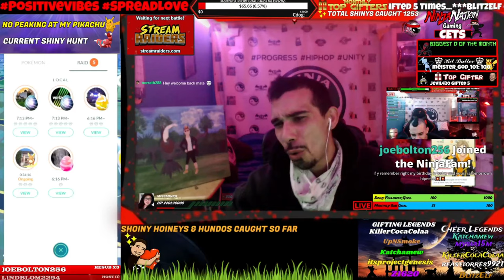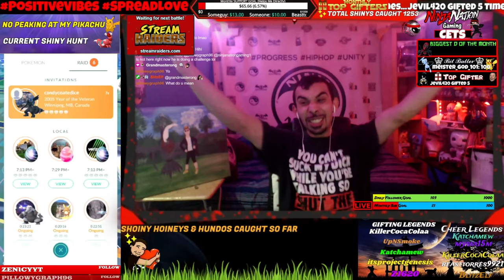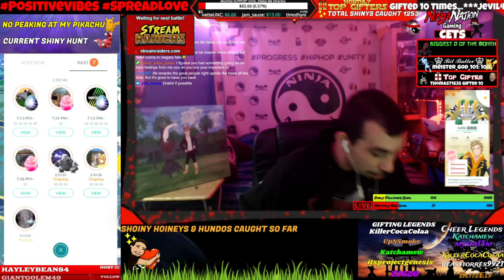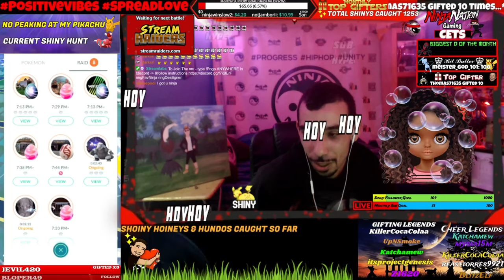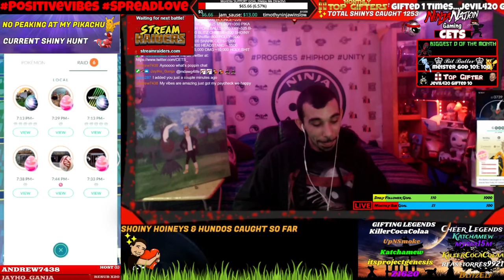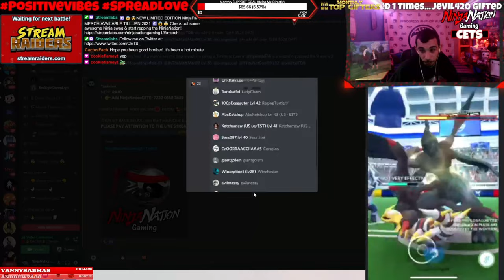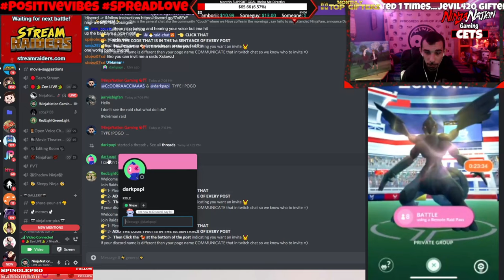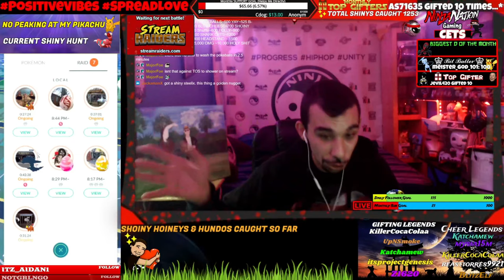[12/02/21] ✨ZERKROM & RESHIRAM RAIDS 🐣 STRAIGHT OUT OF WORK + DAY 2 back MISSED YOU ALL SO MUCH !💖☯️